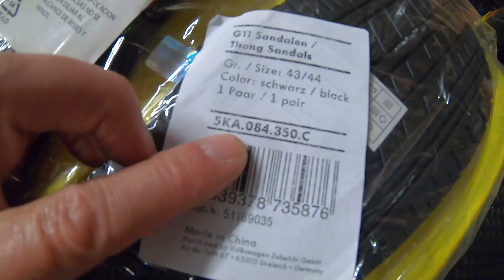2018 VW GTI SE Ep.375: Gift From Subscriber Arrives!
Deutsche Auto Parts (i buy most of my parts here)
PhatBotti Tuning (best WRX tuning company in the USA)